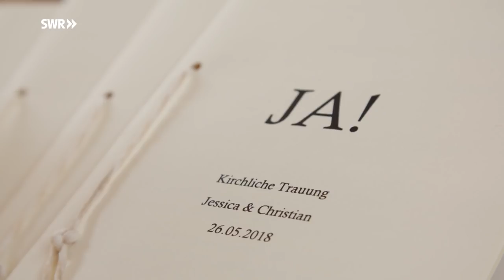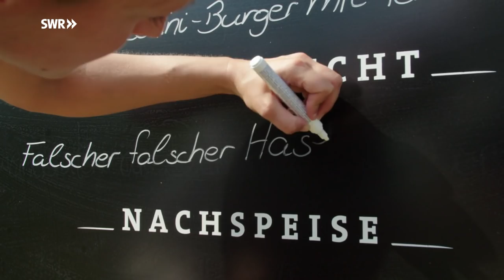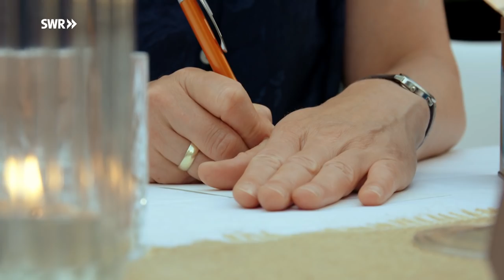Zu Jessica Schönfeld in die Pfalz | Sommerreise - Staffel 9 - Folge 4 | SWR Lecker aufs Land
Jessica Schönfeld und ihr Mann Christian Weiß wissen, was sie wollen: Teekräuter, zu 100 Prozent aus eigenem Anbau und in Topqualität, ohne chemischen Pflanzenschutz anbieten. Dafür haben sie ein Start-Up-Unternehmen gegründet, Land gepachtet, einen Hof gekauft und mit viel Leidenschaft auf einem dreiviertel Hektar Kräuter angepflanzt.